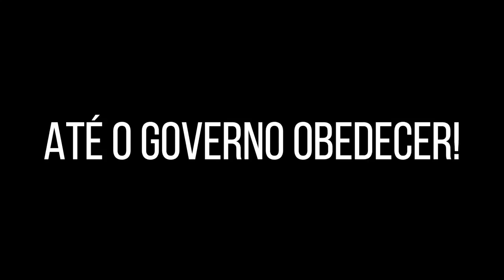Yellow vestPortugal Revolution Incoming 21 12 20